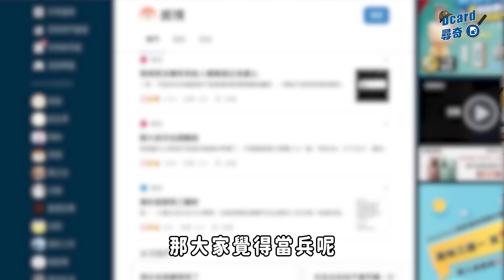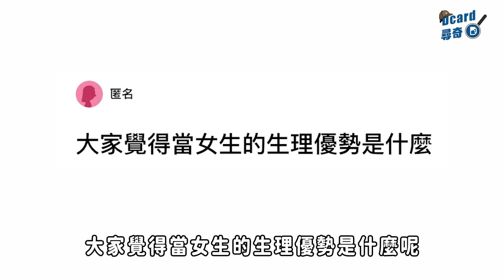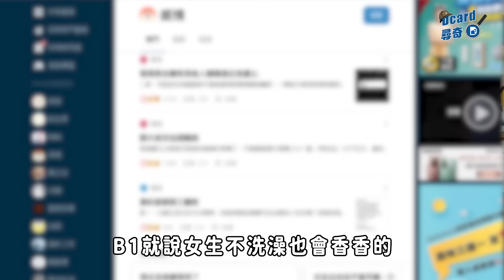當兵最痛苦的事｜女生的生理優勢｜討厭的乘客習慣｜@STRNetworkasia @hellohorlung 【EP105】Dcard尋奇｜Dcard.Video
2022 台灣最大場喜劇個人秀特輯 賀瓏《妳好就好》
只在 薩泰爾娛樂官方網站！

✍️ 抄筆記劃重點：

0:00 Say Hi
1:23 當兵折棉被真的很白癡
6:13 當女生的生理優勢
10:14 討厭的乘客習慣

👇🏻追蹤我們的IG！影音團隊各種崩壞的日常都在這！
不限大學生，職場社畜、新婚夫妻、準爸媽，滿 18 歲就可以使用手機號碼註冊，加入 Dcard 和跟你有共同興趣、人生階段的卡友一起交流生活大小事！